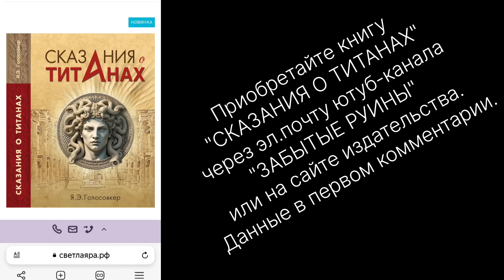На пороге Ангкор Вата: реальные засыпы и "анекдоты" историков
‼️🏛Приходите в телеграмм ЗАБЫТЫХ РУИН и посетите сайт "Забытые руины" ruins.su - узнайте больше о проекте, приобретите в подарок книги и Пиранези-календари‼️УЖЕ В ПРОДАЖЕ книга "Сказание о титанах", как и книги серии "Забытые руины".